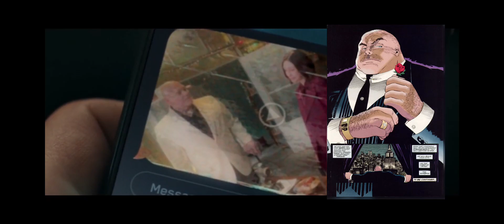Hawkeye S1 E5 review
New villian appears & Yelena disappeared for 5 years then discovers her sister died.